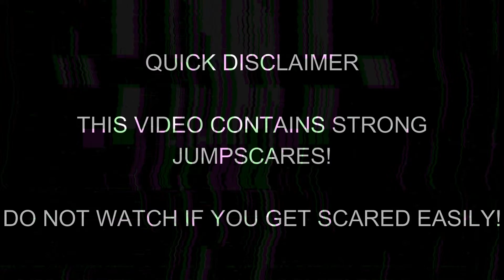FIVE NIGHTS AT FREDDY'S (ROBLOX EDITION). (VERY scary) EPISODE 3! FNAF 2 (night 1 and 2)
This video contains strong jumpscares, and strong horror.

Please watch with supervision if necessary.

Guys in today's video I played Five Nights At Freddy's on Roblox!

FORTNITE USER
MrJamezzzYT

IF THE FORTNITE USERNAME DOES NOT WORK TRY:
OGMrJamezzz